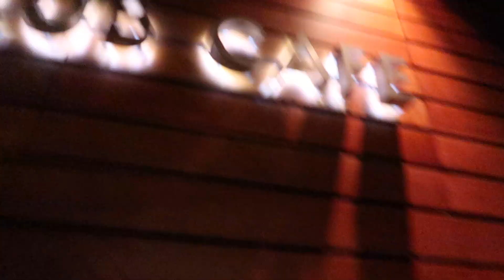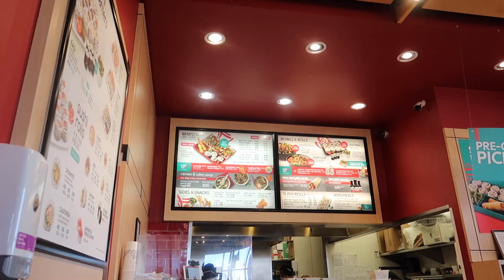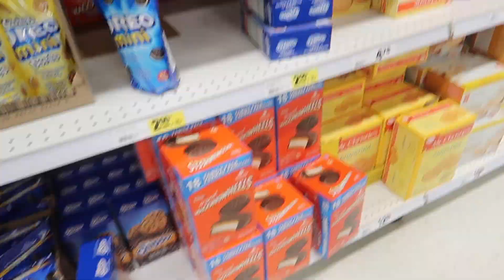VLOG: weekend trip, dog walks, and more | hangout with me and my BF!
Here's a few days in my life with me and my BF and I hope you guys enjoyed the video!